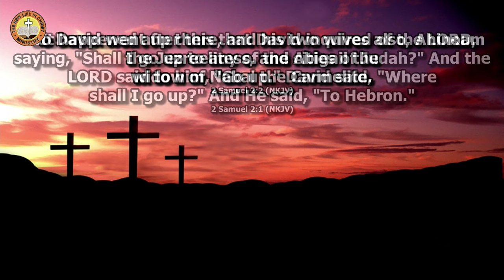ANOINTING FOR GREATNESS (PART 3) DELIVERANCE PRAYER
Welcome to
THE NEW LIFE IN CHRIST MINISTRY
 A House of Prayers and Miracles